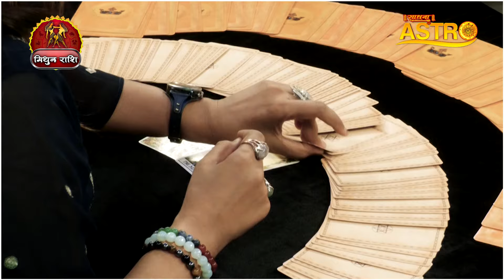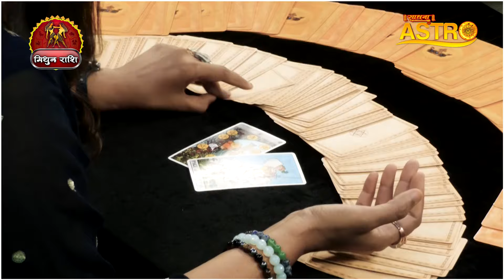मिथुन राशि- इस महीने लव लाइफ रहेगी शानदार | Dr. Pooja Bhatia | August Rashifal 2024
Thanks.